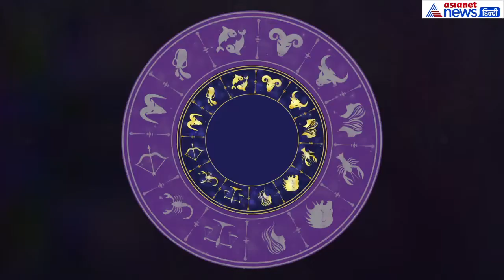कन्या राशिफल 29 सितंबर: आज करें ये उपाप, दिन होगा अच्छा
Virgo Horoscope of September 29:Learn how Virgo will be today
कन्या-27 सितंबर का राशिफल एशियानेट हिन्दी पर बता रहे हैं पंडित अरविंद तिवारी। कन्या राशि वालों के लिए दिन अच्छा है इसका लाभ लें। मन प्रसन्न रहेगा। युवा वर्ग के लिए दिन अच्छा है। आज देवी दुर्गा को लाल पुष्प चढ़ाएं।